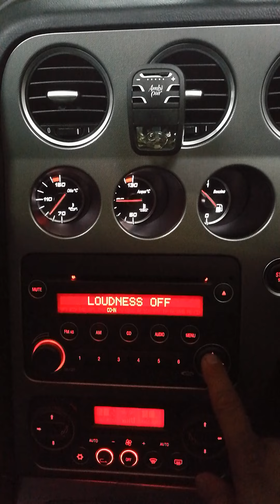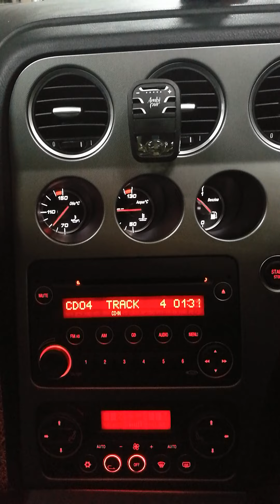alfa romeo 159 original audio system tuning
custom passive crossover